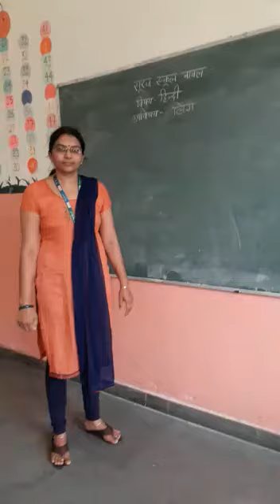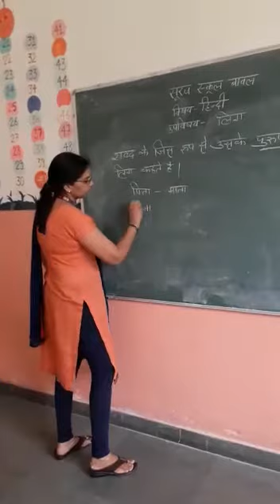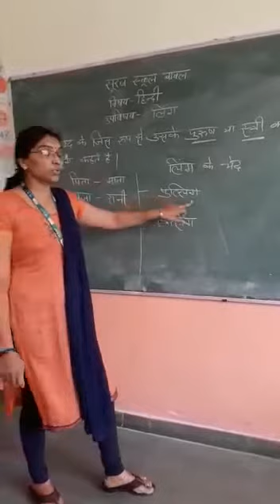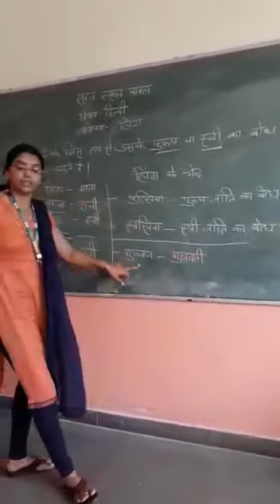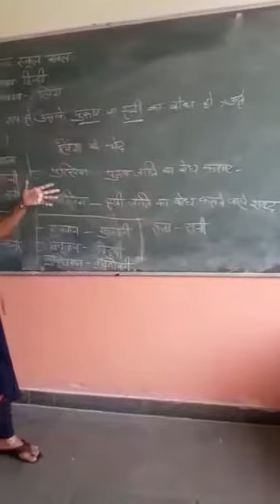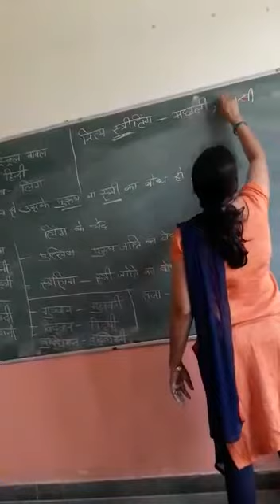Suraj School Bawal Class 4 Sub. - Hindi Topic - gender ( लिंग ) CH. 5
Suraj School Bawal
Class 4
Sub. - Hindi
Topic - gender  ( लिंग )
CH. 5